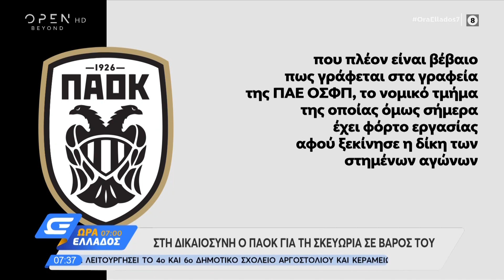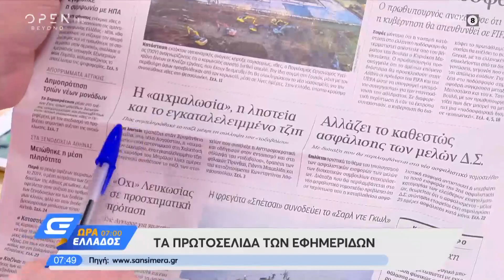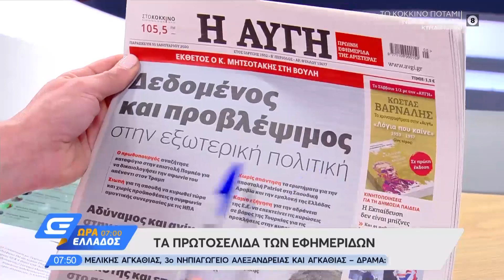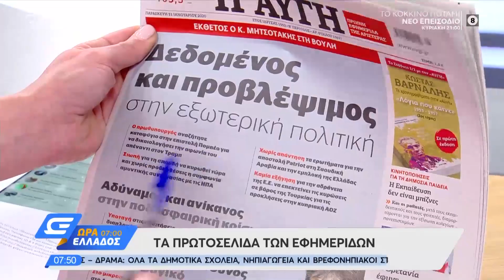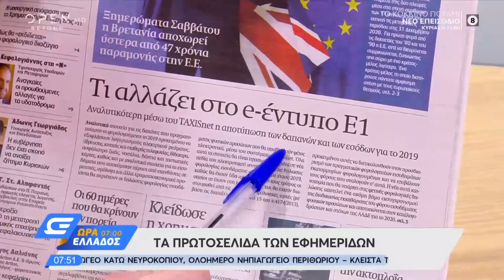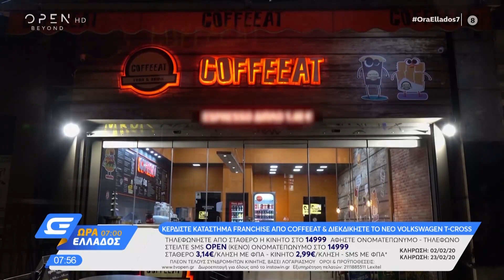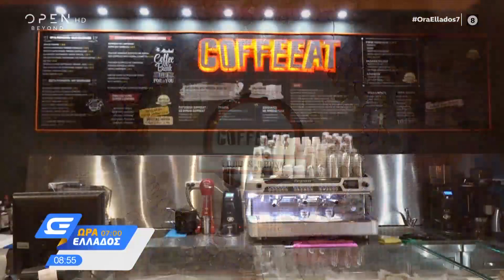Ώρα Ελλάδος 07:00 31/1/2020 | OPEN TV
Η διέλευση τουρκικού ερευνητικού σκάφους σε ελληνικά χωρικά ύδατα, η κόντρα Μητσοτάκη-Τσίπρα με φόντο τις εξελίξεις στο ποδόσφαιρο, η λήξη συναγερμού στη Θεσσαλονίκη για τον κορονοϊό και η κήρυξη κατάστασης έκτακτης ανάγκης παγκοσμίως από τον Παγκόσμιο Οργανισμό Υγείας, το «διαζύγιο» ΕΕ-Βρετανίας μετά από 46 χρόνια κοινής «συμβίωσης» και η έξαρση της γρίπης στο επίκεντρο.